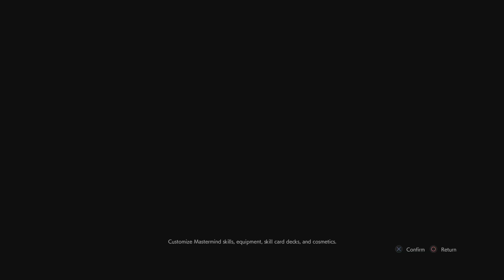RESIDENT EVIL RESISTANCE_20220129003752